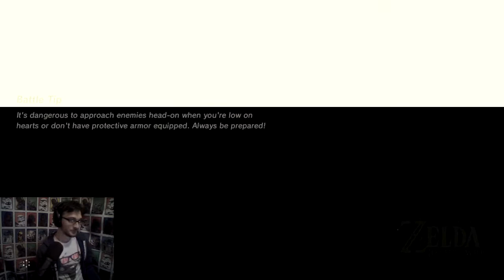6: Yiga Clan Encounter, Hateno Village & Tower, and the Blood Moon Rises [Zelda: Breath of the Wild]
Link encounters some members of the Yiga Clan and quickly flees to Hateno Village where the blood moon makes its first appearance. After climbing the tower, he makes the journey to the Hateno Ancient Tech Lab.